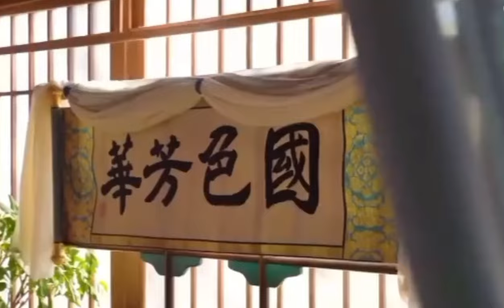💥TOP 10 MOST ANTICIPATED HISTORICAL CHINESE DRAMA OF 2024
1. Song Wei Long
2. Zhao Lusi
3. Wang Xing Yue
4. Xu Kai
5. Li Yitong
6. Wu Jinyan
7. Rwn Jialun
8. Liu Yuning
9. Zhou Ye
10. Yang Zi ang Li Xian